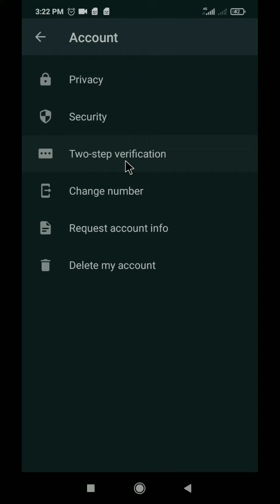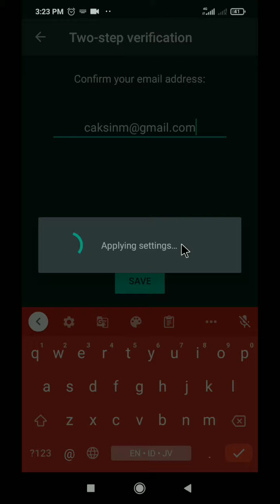Cara Memproteksi Akun WA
Bagaimana cara agar akun WA kita aman?salah satunya adalah memproteksi akun. Bagaimana caranya?yuk langsung saja kita cuzzz ke tekape.